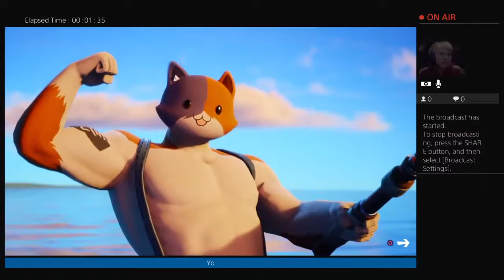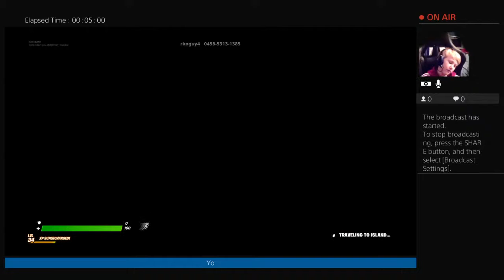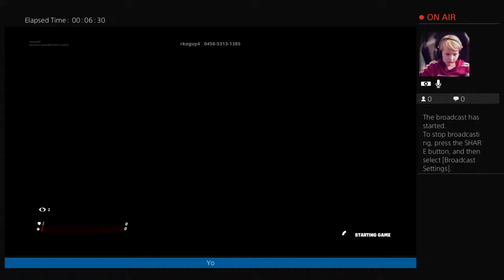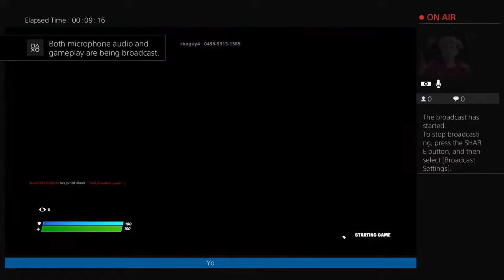turboduff01's Live PS4 Broadcast